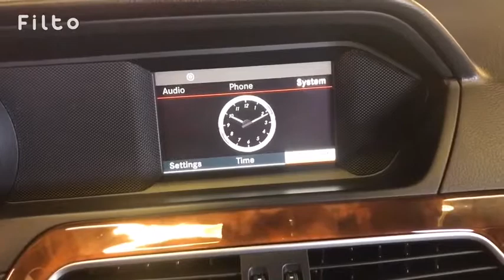2013 MERCEDES-BENZ C-CLASS Amarillo, Potter County, Randall County, Deafsmith County, TX D078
Used 2013 MERCEDES-BENZ C-CLASS available in Amarillo, Texas at Charley's Autos. Servicing the Potter County, Randall County, Deafsmith County, TX area.

Charleys Autos
4247 S Georgia St

Air Conditioning; Power Windows; Power Locks; Power Steering; Tilt Wheel; AM/FM CD/MP3; Satellite; AM/FM CD/DVD; Immobilizer; Keyless Entry; Alarm; Daytime Running Lights; Dual Front Airbags; Side Airbags; Head Airbags; Rear Head Airbags; Active Seatbelts; All Wheel ABS; Power Sun/Moon Roof